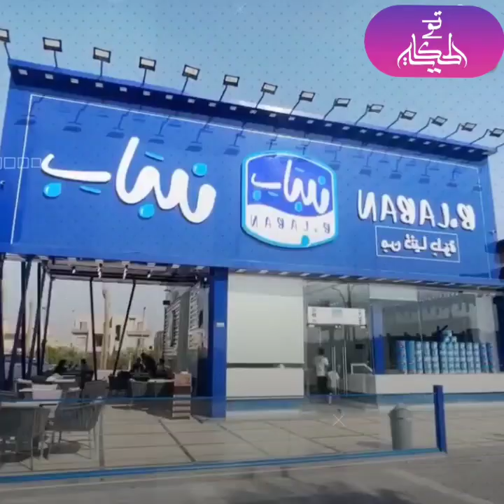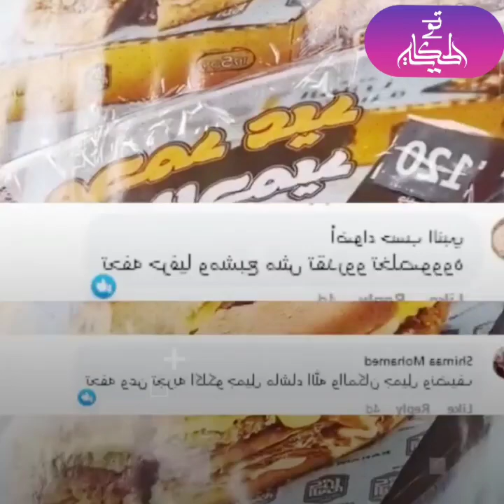مكسبه في اليوم 5 مليون جنيه ومسيطر على 8 براندات ومشارك أتقل ناس في البلد من الباطن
مكسبه في اليوم 5 مليون جنيه ومسيطر على 8 براندات ومشارك أتقل ناس في البلد من الباطن.. أسرار لا تعرفها عن مؤمن عادل إمبراطور المطاعم